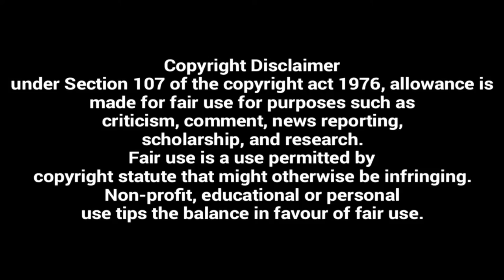World Television Premiere Voter Sony Max | 22 May Saturday Tonight 8pm | Top 5 Godi Media News List